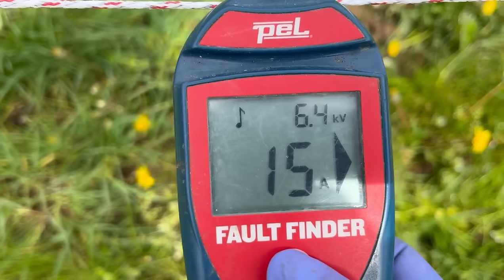LORRY TAKES CATTLE ACROSS BUSY ROAD to go OUT OUT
The weather has finally brought some sun so we are sending out a lot of our cattle and young stock. In this video we will show you how we get the animals across a very busy road to get them to grazing ground and why we are grazing slightly different fields this year. Hope you enjoy.